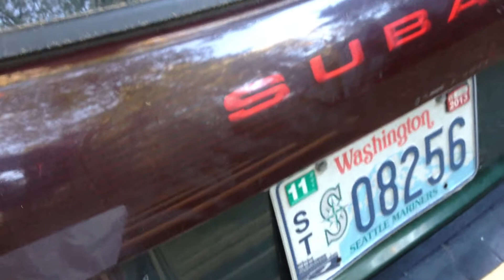Wally Brings Home the Bacon